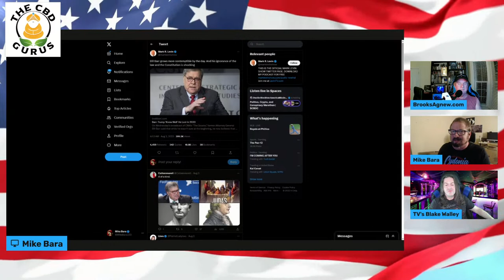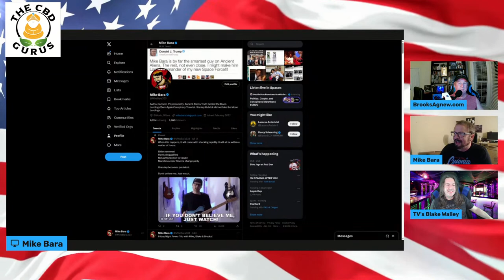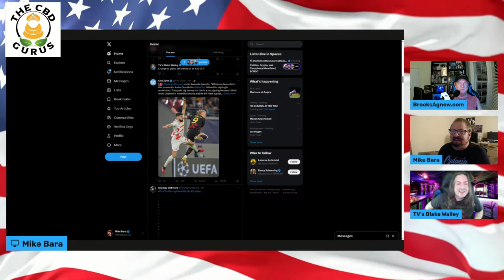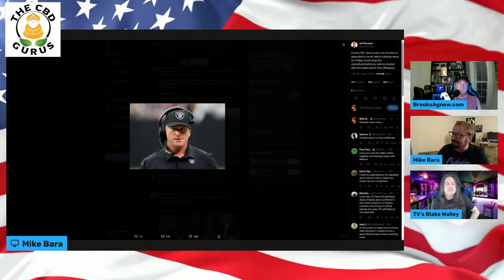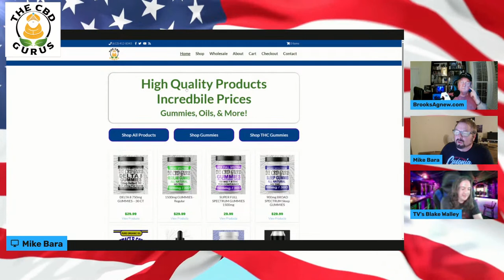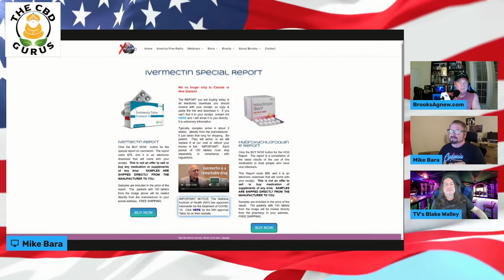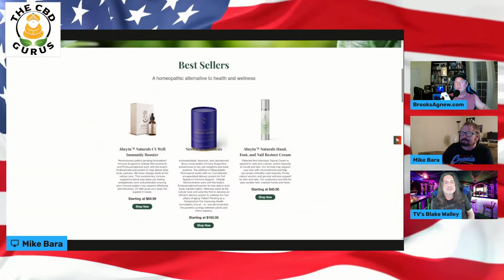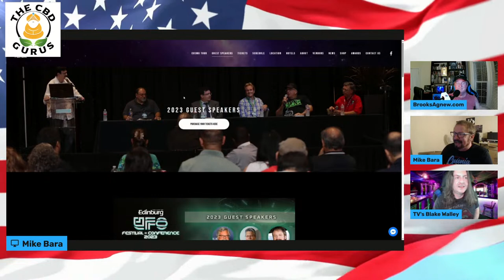Friday Night Power Trio with Mike, Blake & Brooks!